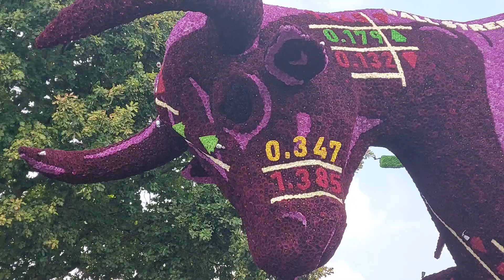Bloemencorso Sint Jansklooster 2022